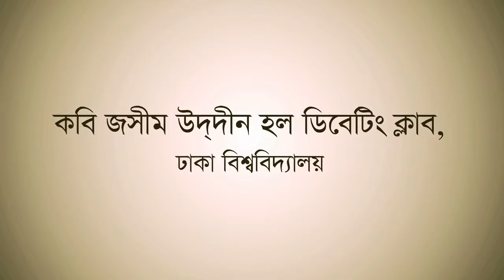KJHDC Debate Fest Trailer 2015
7th Pollikabi Trailer